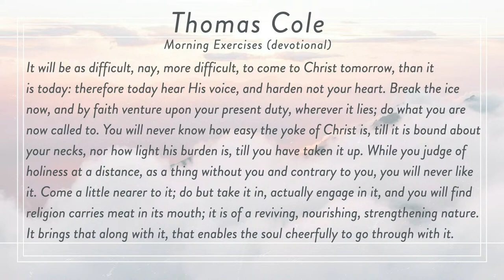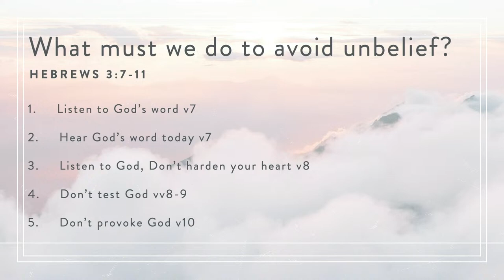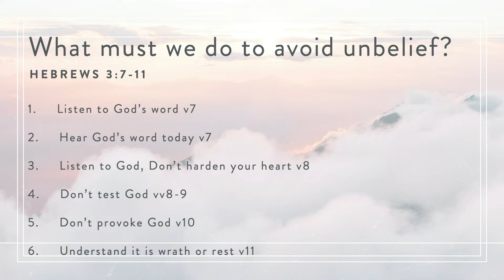The Deadly & Deceptive Sin of Unbelief, Pt 1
Pastor Bart Horton, Hebrews 3:7-19, Series: Jesus Is Better - Hebrews, 5/19/24